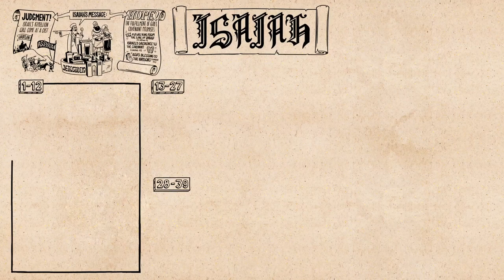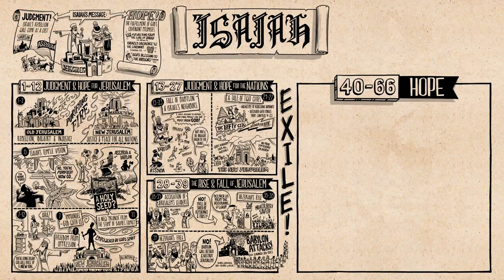Skaitant Bibliją. Izaijo knygos 1 dalis - Biblijos projektas (neoficiali versija)